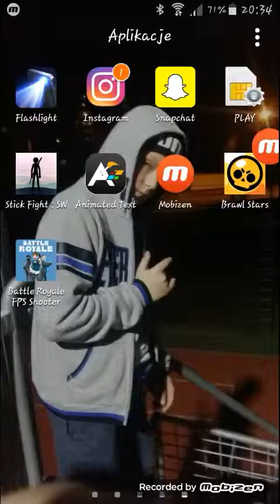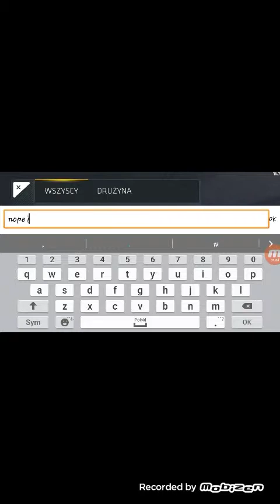Critical Ops #2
Siemka daj łapę z dzwoneczkiem a będzie więcej odc.